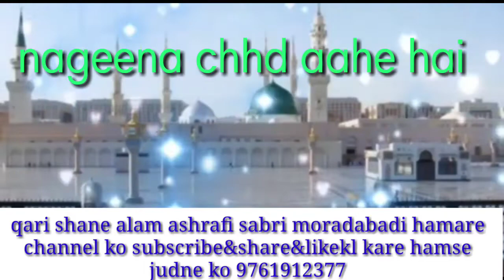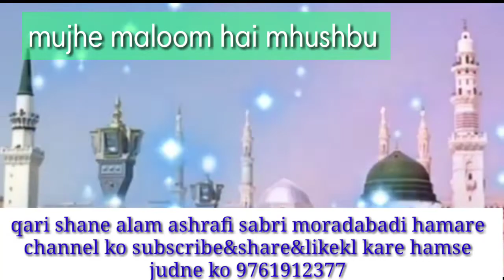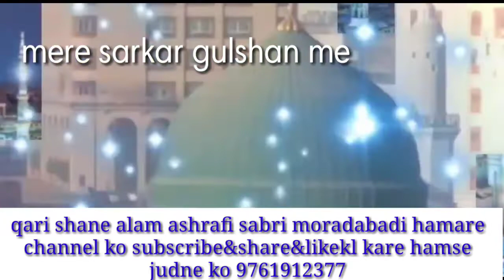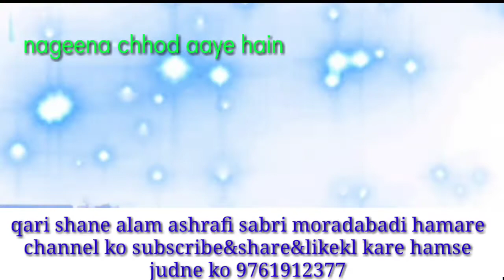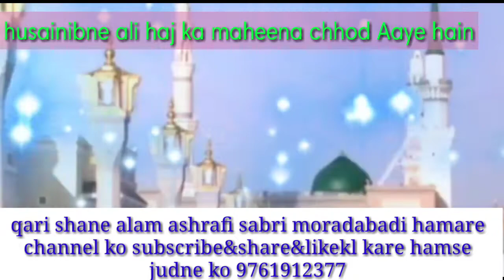Zere saya sayyed Hashmi miyal kichhochha shareef Angoothi le aaye hain